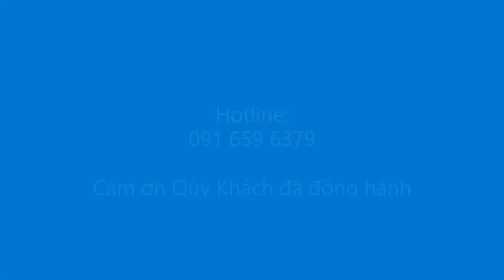Thuê Xe 45 Chỗ Đi Hồ Tràm Tại Tphcm 091 659 6379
Nhã Linh Travel chuyên Cho Thuê Xe 45 Chỗ Đi Hồ Tràm với dòng xe đời mới chất lượng như Universe... Hãy gọi 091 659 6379 hoặc email . Rất hân hạnh phục vụ Qúy khách.